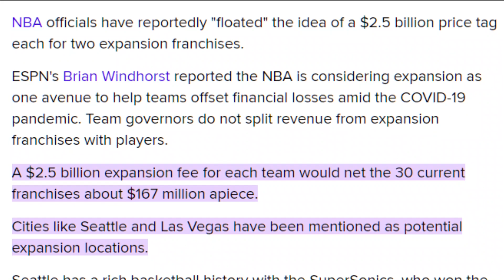The New NBA Expansion Teams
Adam Silver has hinted at two new expansion teams - Seattle and Las Vegas. Seattle, once home to the SuperSonics, regains its basketball fervor, as the NBA's return fuels nostalgia and cultivates a fresh fanbase. Las Vegas, known for its entertainment allure, provides a dynamic backdrop for basketball action, tapping into a market hungry for professional sports. Both cities possess vibrant communities, ready to embrace their respective teams and inject new energy into the league.

Welcome to Penultimate Sports. We bring you the best Sports Uploads on the Internet! Here you can find player spotlights, top ten lists, and fun facts about your favorite athletes in all your favorite sports like Volleyball, Basketball, Tennis, MMA and more!